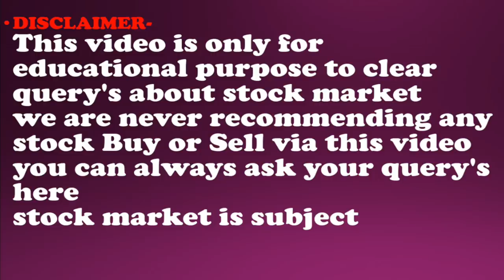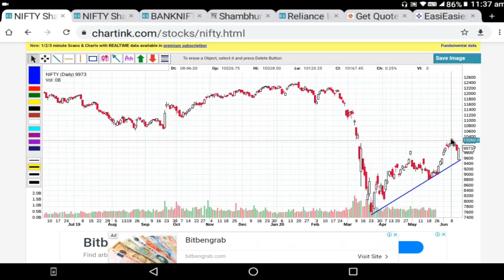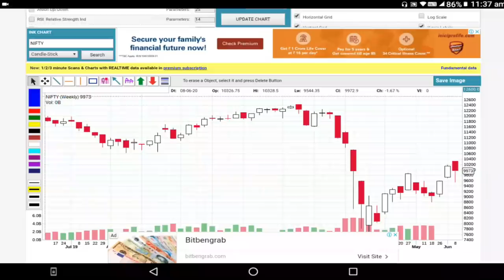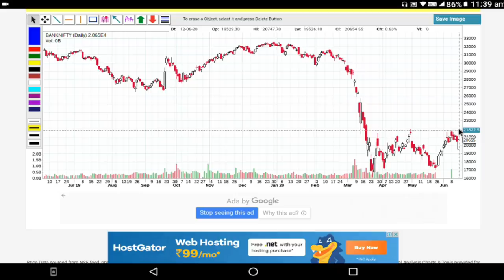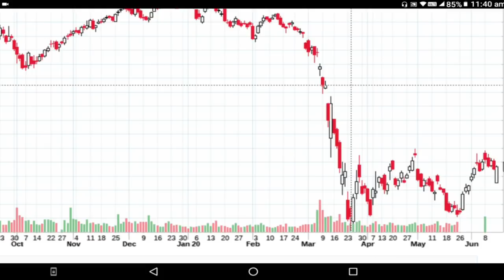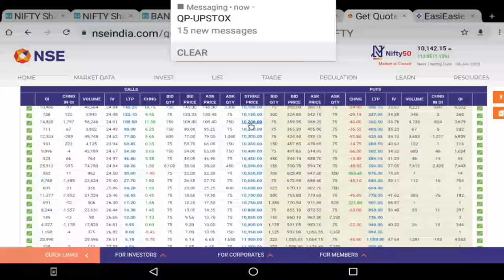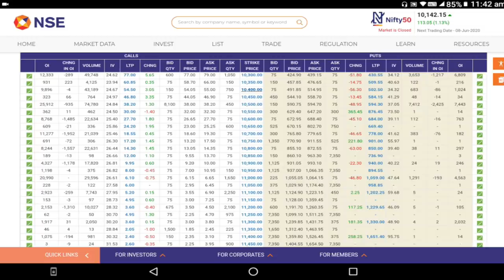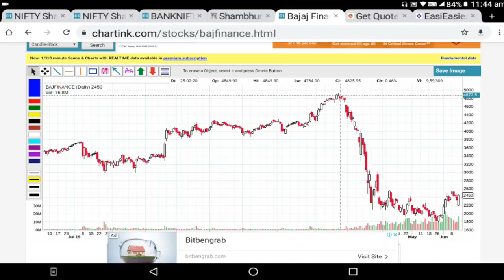Nifty Technical View, निफ्टी आणि बँकनिफ्टी चा पुढील आठवड्यासाठी निफ्टीचा टेक्निकल व्ह्यू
🎁Upstox मध्ये अकाउंट Free ओपन करण्यासाठी ची लिंक.
1)ऍडवान्सड बेसिक + ऍडव्हान्स टेकनिकल या दोन्ही कोर्से मध्ये सहभागी होण्यासाठी खालील लिंक वरून पैसे भरा

2) आमच्या ॲडव्हान्स टेक्निकल ऍनालिसिस कार्यशाळा+ऑनलाइन ऍडव्हान्स बेसिक फाउंडेशन कोर्स + ऑनलाइन ऍडव्हान्स टेक्निकल ऍनालिसिस कोर्स अशा तिन्ही मध्ये सहभागी होण्यासाठी आत्ताच खालील लिंकचा वापर करून पेमेंट करा.

3)कोर्सेस च्या अधिक माहिती साठी खालील विडिओ पहा ।

4) मला काही पर्सनल प्रश्न विचारण्यासाठी खालील लिंकवरून संपर्क करा.
1) आमच्या युट्युब व्हिडीओ च्या सर्व लिंक मिळवण्यासाठी क्लिक खाली करा तसेच आमच्या पेज  ला like करा .
2) गुंतवणुकीसाठी चांगले शेअर्स लिस्ट मिळवण्यासाठी क्लिक करा तसेच आमच्या पेज  ला like करा.